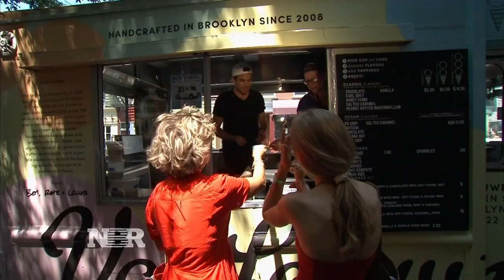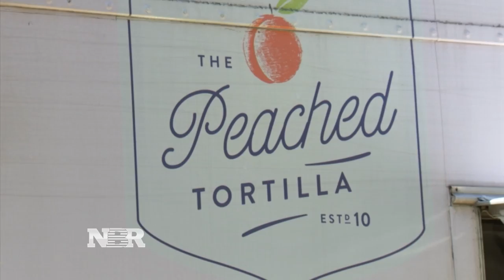Ice cream truck on track to hit $20 million in sales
Kate Rogers reports on the business of food trucks and how one ice cream company found success.